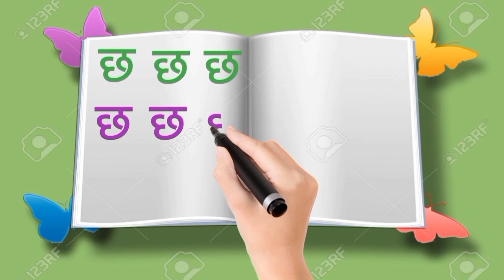'छ' से शुरू होने वाले शब्द/ व्यंजन/ Hindi Varnamala writing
hindi varnamala - swar and vyanjan (hindi alphabet),learn 36 hindi varnamala letters with pictures,hindi varnamala | learn hindi alphabets : swar,english grammar course for beginners,lord shiva message hindi,lord shiva message for you,tarot card reading in hindi,hindi albhapbers,hindi alphabets,hindi consonants,hindi with gowri worksheet-2 barahkhadi(क ख ग घ) activity for mathras practice worksheet for क,lord shiva tarot reading,learning english grammar